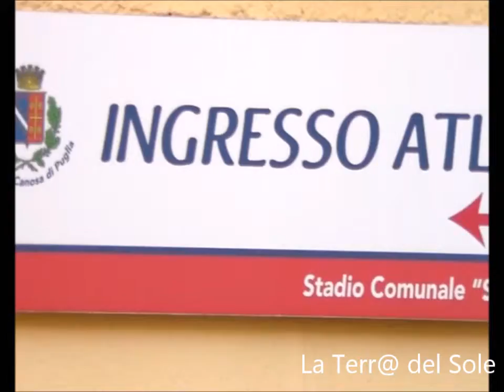CANOSA CALCIO. Campagna abbonamenti 2015/2016.